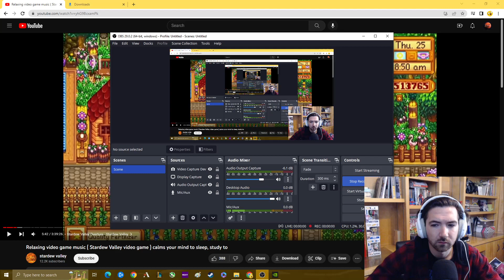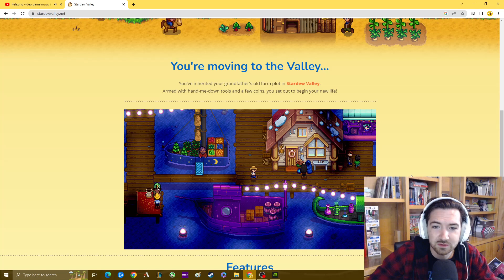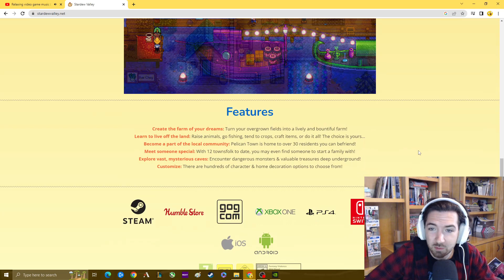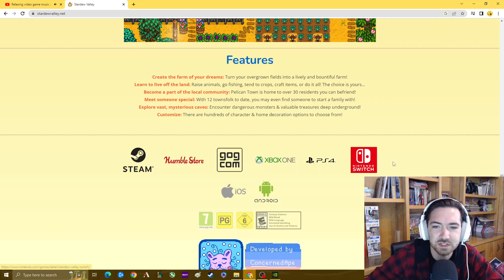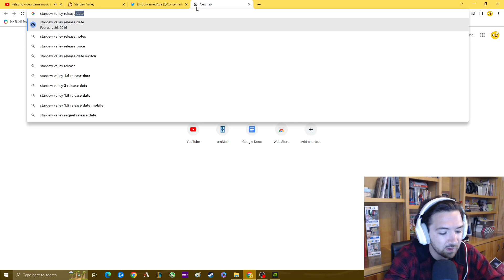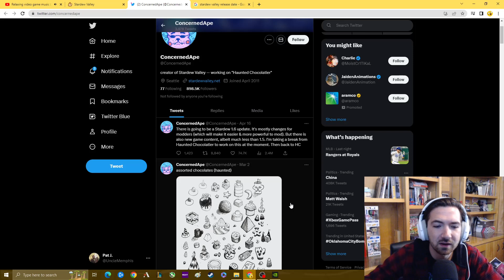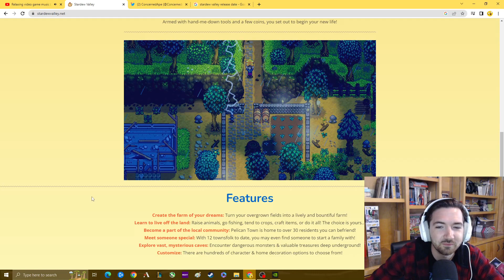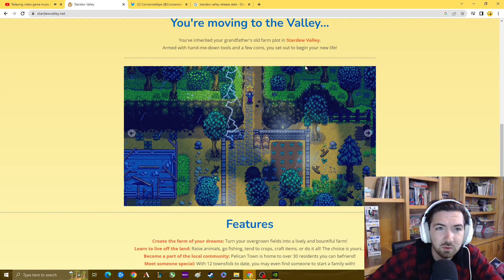What Game Should I Buy? - Stardew Valley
This is a companion video to my podcast What Game Should I Buy, found on spotify